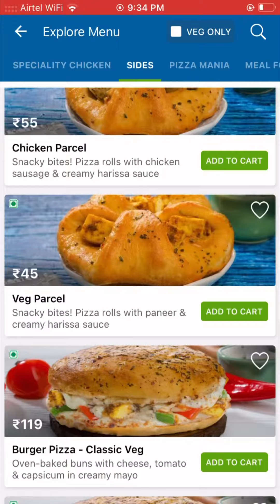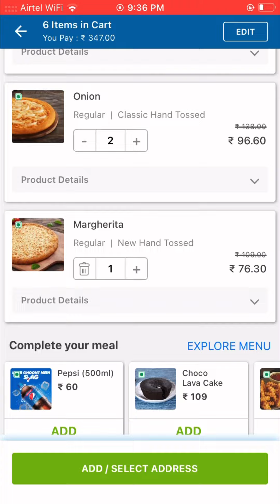Domino’s 6 pizza’s at just Rs. 346 | Domino’s offer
Domino’s 6 Pizza’s at just Rs. 350 | Domino’s offer